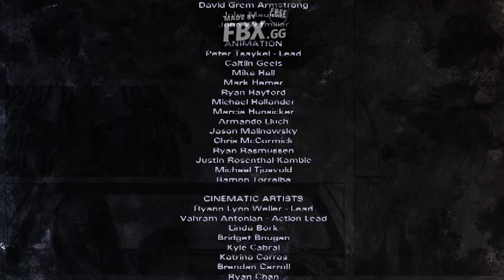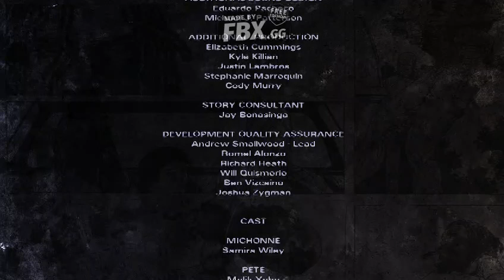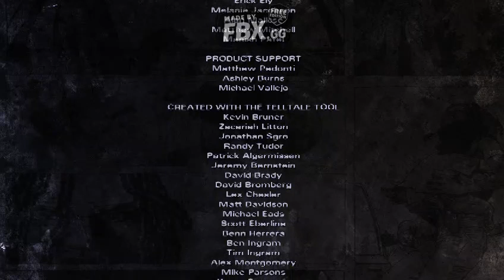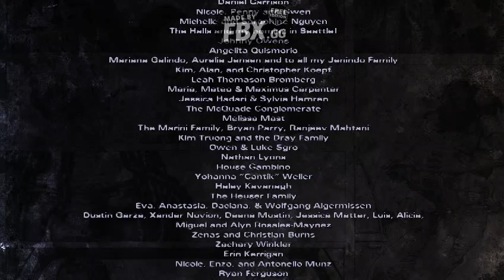Zagrajmy w The Walking Dead Michonne #3 W rękach psychopatów